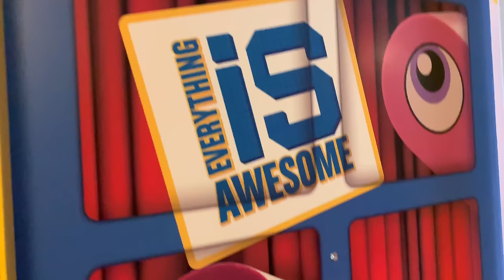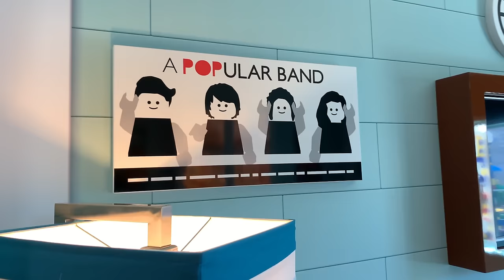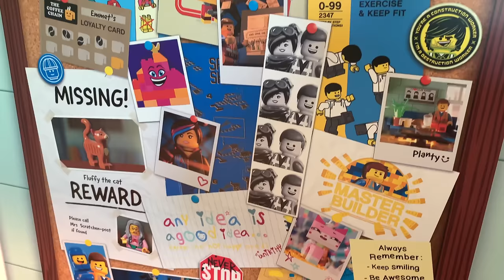Legoland Hotel The Lego Movie room tour at Legoland Florida Resort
From the sleeping areas to the bathrooms, the fun-filled rooms are fully themed with iconic The Lego Movie characters, movie-based artwork and a Unikitty inspired rainbow shower.